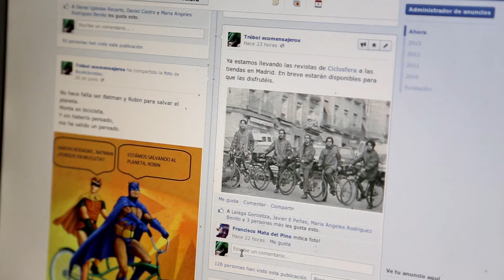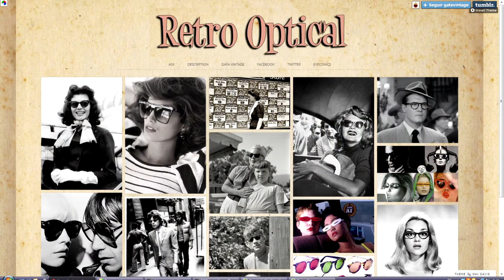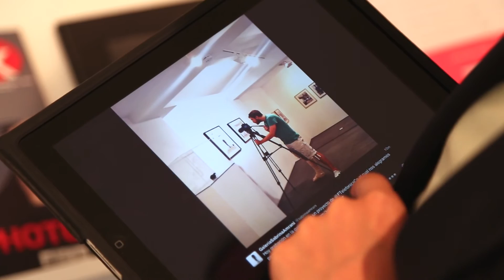Estudio del uso de Redes Sociales en micropymes: retos y oportunidades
Si quieres conocer cada caso más en detalle, consulta este enlace
Aquí encontrarás todos los vídeos de Fundación Telefónica, institución con la que contribuimos en gran medida al desarrollo económico, social y cultural de los países en los que estamos presentes. Nuestro compromiso es mejorar la calidad de vida y fomentar la igualdad de oportunidades entre los ciudadanos.